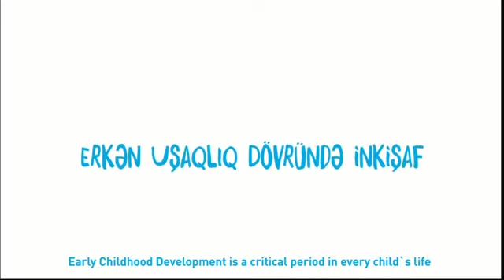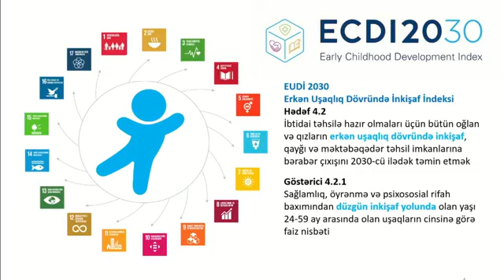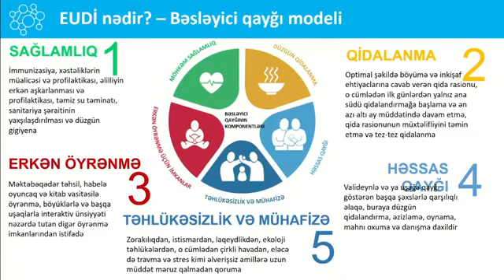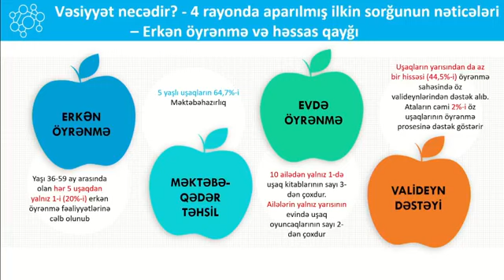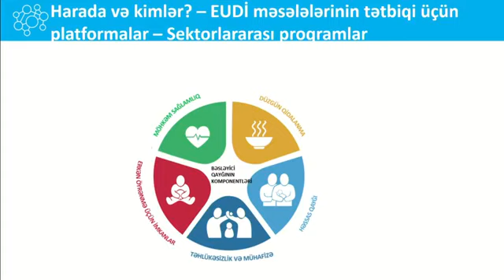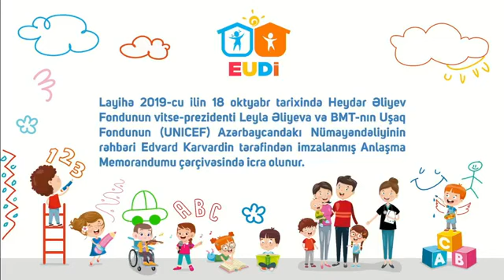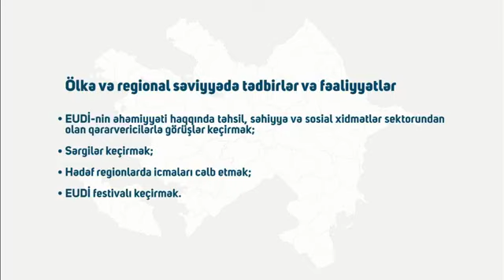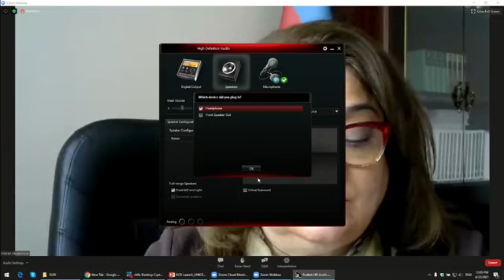Erkən Uşaqlıq Dövründə İnkişaf (EUDİ) və Azərbaycanda Milli EUDİ Kampaniyasının Təqdimat Mərasimi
Erkən Uşaqlıq Dövründə İnkişaf (EUDİ) və Azərbaycanda Milli EUDİ Kampaniyasının Təqdimat Mərasimi/The Launch of Early Childhood Development (ECD) and the National ECD Campaign in Azerbaijan
“Regional İnkişaf” İctimai Birliyi və BMT-nin Uşaq Fondu (UNICEF) tərəfindən "Erkən Uşaqlıq Dövründə İnkişaf" (EUDİ) layihəsi həyata keçirilir.

Layihənin məqsədi 8 yaşadək uşaqların sağlamlığı, qidalanması, təlim-tərbiyəsi, sosial, fiziki və əqli inkişafı, uşaqlar və valideynlər arasında emosianal bağlılığın təşviqi, müvafiq sahədə çalışan səhiyyə, təhsil, sosial mütəxəssislərin maarifləndirilməsidir.

Layihə və həyata keçirilən fəaliyyətlər barədə ətraflı məlumat EUDİ Portalından və sosial səhifələrindən əldə edə bilərsiniz.